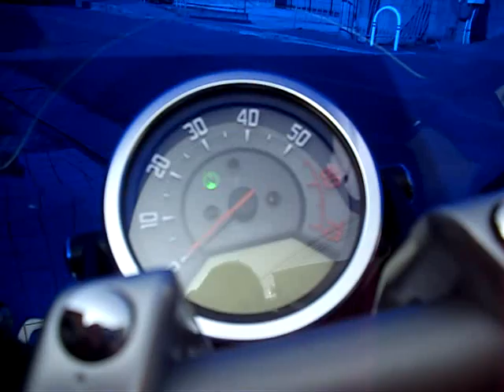MT-01 YAMAHA ヤマハ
良いバイクですね、
また遊びに来て下さいね

私の友人のお嬢さんが＾＾
発売中の「なかよし」♪に載ってます＾＾
今月から『ハートキャッチプリキュア』も新しく連載
Maicaちゃんです、

自己紹介
女優を目指している小学５年生です
モデルをやっています
なかよし学園ファッション部第４期生でがんばっています
将棋とピアノと水泳を習っています
♪講談社「なかよし」 なかよし学園ファッション部 第４期部員
手紙ファンレターのあて先
〒112-8001
東京都文京区音羽２丁目１２番２１号
講談社　なかよし編集部
　「なかよし学園ファッション部４期生」
　田代舞華　あて

2月8日、
劇画カンテーレ 熱いぜ！ホッタ君
関西TVが誇る、アナウンサー堀田君が取材に来ました、

3月14日17時25分から流れます、
番組名は「KTV 関西テレビ放送 [ 番組 劇画カンテーレ 熱いぜ！ホッタ君 」

毎週月～金曜まで「スーパーニュースアンカー」にも出てます、
「スポらば、18時40分から」
16時53分から19時まで放送

今年度年賀状第一号でございます、うれしいですね、
2010年3月号白黒ですが、100ページ下に掲載されてます、
今年度年賀状第二号でございます、うれしいですね、
モーターサイクリスト　2010年3月号 白黒ですが、80ページ中央真ん中寄りに掲載されてます、
今年度年賀状第三号でございます、うれしいですね、
オートバイ　2010年3月号 白黒ですが、179ページに掲載されてます、 ありがとうございます、
今年度年賀状第四号でございます、うれしいですね、
ミスターバイク　2010年3月号 今年初の天然カラー写真です、159ページに掲載されてます、

11月に取材受けました「あさひゆめほっと」に1月20日に掲載
朝日新聞系の「あさひゆめほっと」に
地域限定ですが・・・南大阪・・・
HPです、
配布地域は、
和泉市・高石市・泉大津市・岸和田市・泉佐野市・泉南市・貝塚市・阪南市・熊取町・岬町

1月22日夕方、ＭＢＳラジオに出ました
うちのお店「カフェレストランＭＡＣＨⅢ」が・・・

白いカレーが紹介されたそうです、

今日来られたお客様が、言ってられました、

リスナーからのはがきを読んで、

アナウンサーさんがこの店知ってますよ、

私も取材しましたからｌと・・・

ＭＢＳのアナウンサー（氏名不詳）さん、ありがとう、

なお全国発送もできると、大宣伝だったそうです＾＾

うれしいですね、

リスナーさん、ありがとう＾＾
2010年1月19日発売の関西ウォーカーに掲載されてます、
関西Walker新年第三号　18ページに掲載です＾＾
「親戚丼」大盛況でした＾＾

グルメ　親戚丼　駝鳥料理　関西ウォーカー協賛
オール半額!!新春！どんぶり祭り

親戚丼だちょうづくし

一人前1980円が990円

ダチョウコロッケやだちょうミンチカツなどが付く

ロッジ風の店内

ダチョウ肉を使用したレア丼を満喫しよう
関西でも珍しい駝鳥料理専門店。
国産のダチョウ肉を使用した丼やコロッケ、ミンチカツにサラダ、
味噌汁が付いたセットは、ボリューム満点だ。
程よい食感とうま味がクセになる駝鳥料理を満喫しよう！

 ROADRIDER Motorcycles おもしろ 面白 バイク動画 旧車会 YouTube 堺市美原区北余部469-6 オートバイ 白いダチョウカツカレー Motorcycle Circuit ライダー カフェレストランMACHⅢ 暴走 爆走 au polaroid NTT 雑誌 グルメ